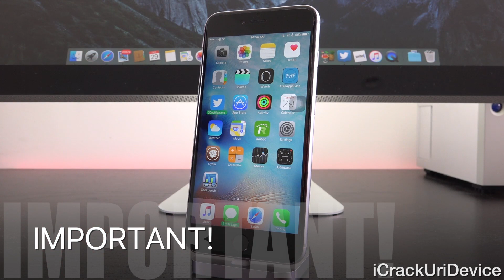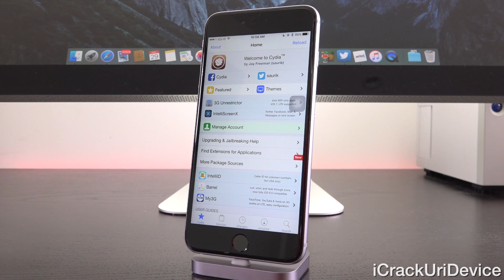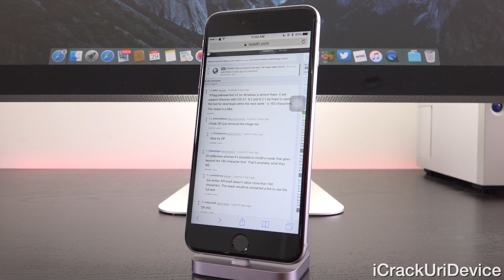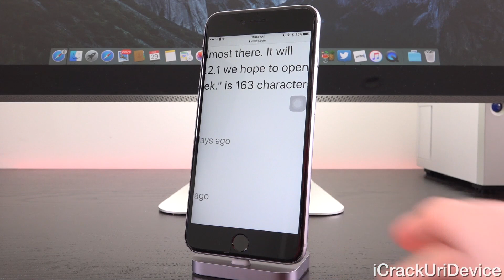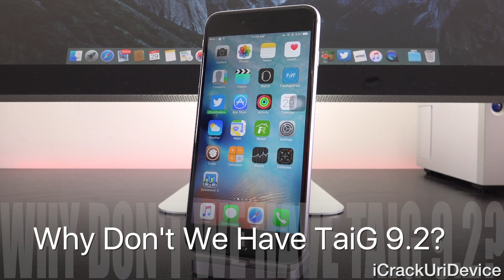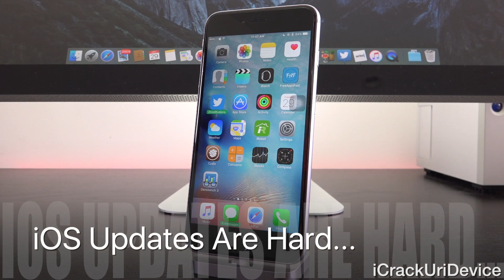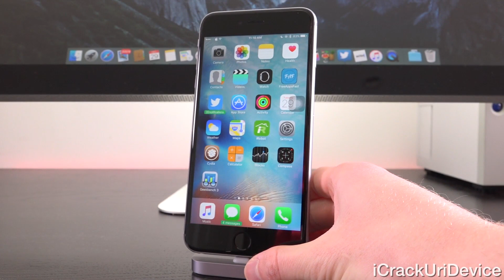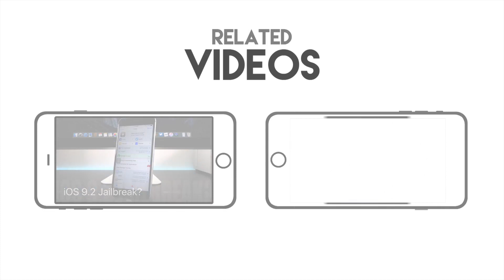iOS 9.2 Jailbreak Update! Where Is TaiG, iOS 9.2.1 & Jailbreak Release Date In 2016?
WATCH FIRST

iOS 9.2 Jailbreak Coming AFTER 2016? TaiG's 9.2 Jailbreak to wait for iOS 9.2.1 and release date discussed. Complete information on 9.2.x firmware updates can be found here:

Following 3K Assistance's recent confirmation of TaiG's plans to Jailbreak 9.2, it seems as though development has stalled. This video discusses the latest 9.2.x Jailbreak Updates.

— iOS 9.2 Jailbreak Update Table of Contents —
 Jailbreak PSA: 00:20
 Important Reminder: 00:46
 Looking Back (Summary): 1:41
 iOS 9.2 + Jailbreaking: 2:06
 Recap (3K + TaiG): 2:25
 Misinformation & Scams: 3:10
 Creating A Jailbreak: 4:34
 Where's TaiG for 9.2: 5:02
 iOS 9.2.1 vs 9.2.2: 5:38
 New iOS Updates Are Hard: 6:12
 iOS 9.2.1 Release Date: 6:41
 TL;DW - iOS 9.2 Summary: 7:31

— Social and Jailbreak Updates —
It's of critical importance that you avoid updating to iOS 9.2 or 9.2.1 to preserve your device's Untethered iOS 9 Jailbreak!